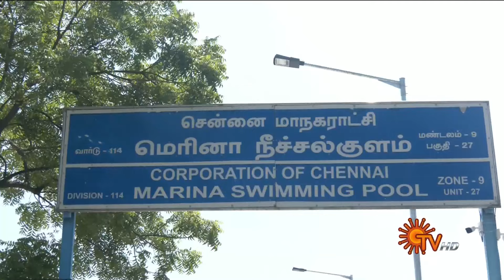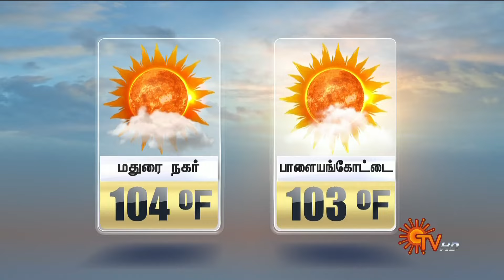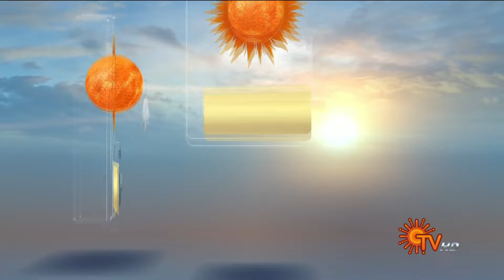Sun Seithigal | சன் காலை செய்திகள் | 19-09-2024 | Morning News